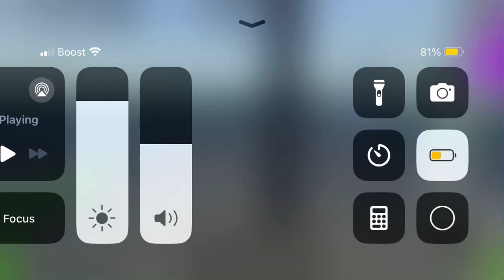metra chicago train to fox lake